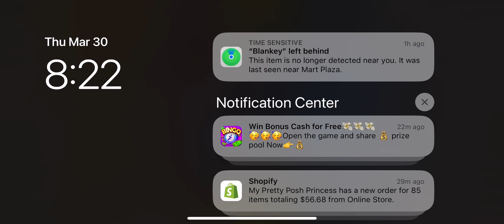Mini Z racing April 2023